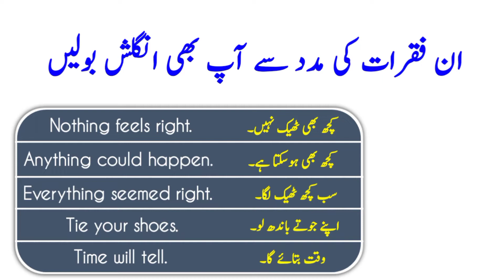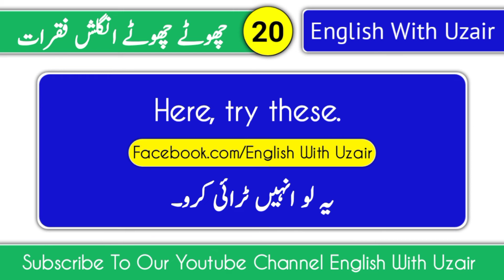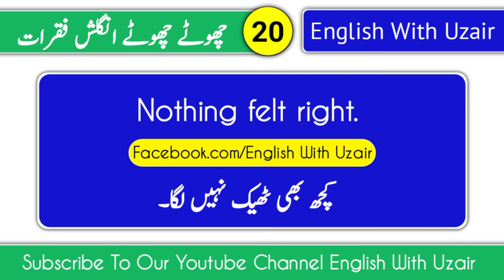20 English to Urdu Sentences for daily use, conversational sentences with urdu translation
Daily used 20 Sentences with urdu translation these sentences will help you to improve your english, english to urdu sentences for biggner.